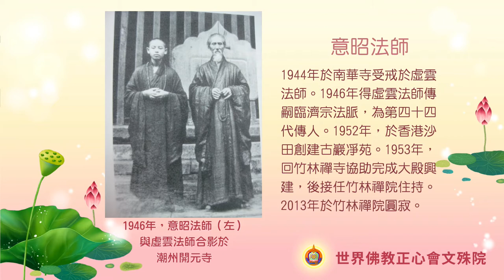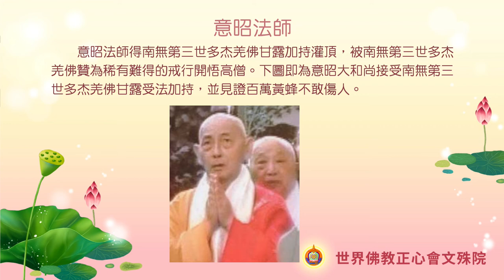世界佛教正心會Youtube頻道 | 意昭法師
意昭法師，1927年出生於中國廣東省，於1940年前往香港竹林禪院，1941年剃度。1944年於南華寺受戒於虛雲法師。1946年得虛雲法師傳嗣臨濟宗法脈，為第四十四代傳人。1952年，於香港沙田創建古巖凈苑。1953年，回竹林禪寺協助完成大殿興建，後接任竹林禪院住持。2013年於竹林禪院圓寂。
意昭法師承接虛雲法師之衣鉢，為近世禪門之眞正聖德。法師早已斬斷生死之根本，證無上之菩提道果。為解救六道眾生之痛苦，法師以地藏王菩薩為榜樣，發願『娑婆眾生不盡，誓不成佛』，亦被贊為地藏王菩薩化身。
意昭法師得南無第三世多杰羌佛甘露加持灌頂，被南無第三世多杰羌佛贊為稀有難得的戒行開悟高僧。下圖即為意昭大和尚接受南無第三世多杰羌佛甘露受法加持，並見證百萬黃蜂不敢傷人。